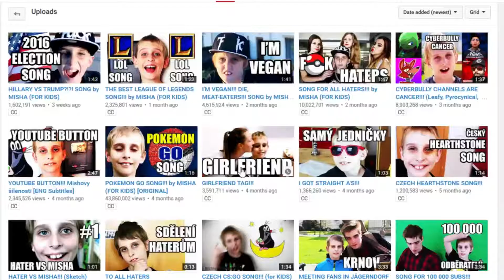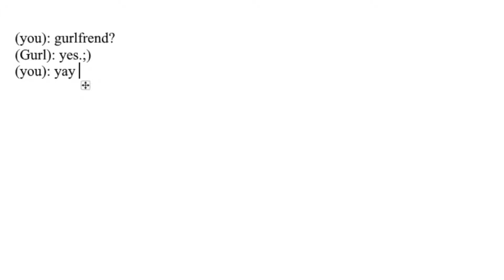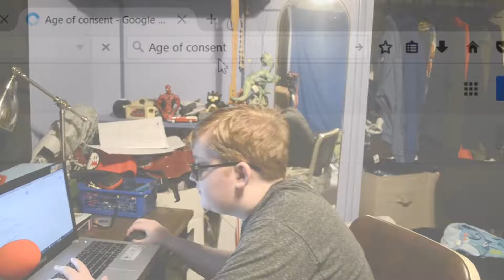Rowen Reacts Eps 2 (A Follow Up) GIRLFRIEND TAG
A follow up video that my friend said I should make (sorry if its not what you expected) Finished this a few days ago but I was to lazy to upload it.